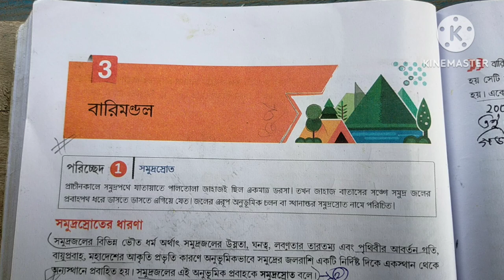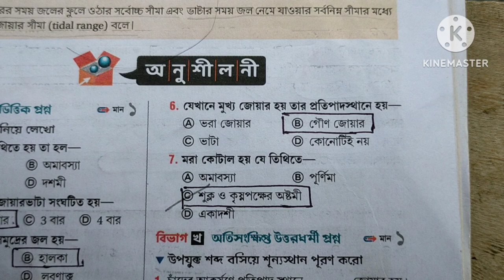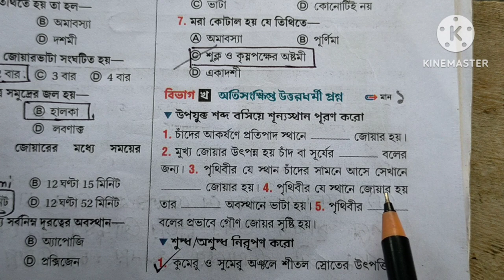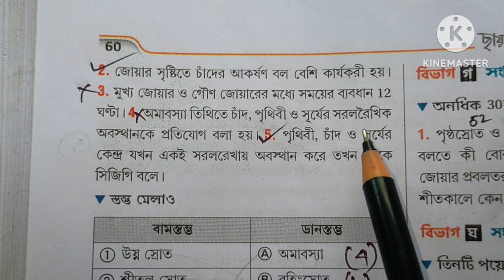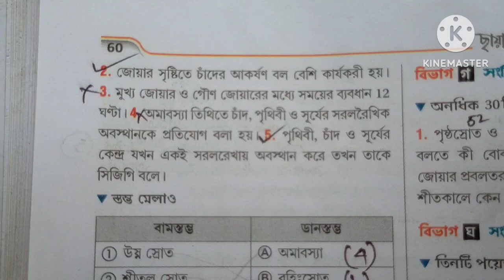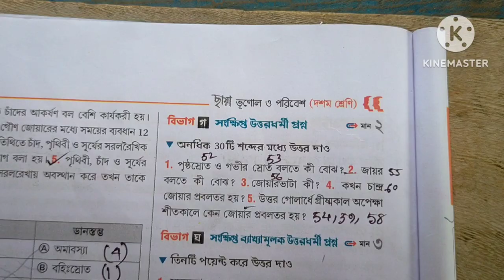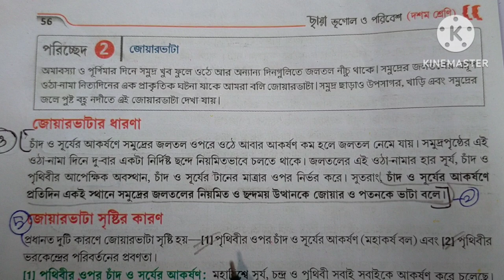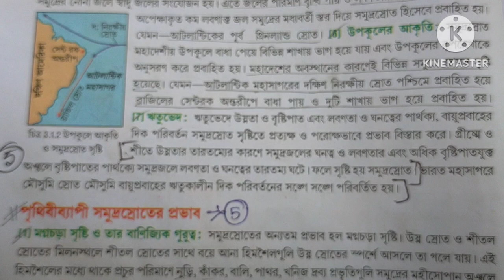Class 10 Geography chapter 3 text book answer Chhaya prokashoni/Dulal Das bhugol // ভূগোল বারিমন্ডল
Class 10 geography chapter 3 text book question answer part 1 Chaya/barimandal/বারিমন্ডল

Class 10 geography chapter 3 text book question answer part 1 Chaya/barimandal/

Class 10 geography chapter 3 text book question answer part 1 Chaya,barimandal, class 10 Geography chapter 3 question answer Chhaya, Chhaya geography chapter 3 exercise question answer, Chhaya bhugol class 10 bari Mondal anushilan Uttar, বারি মন্ডল, ছায়া ভূগোল, দশম শ্রেণী ছায়া ভূগোল বারিমন্ডল অনুশীলনী উত্তর, দশম শ্রেণী ছায়া ভূগোল ও পরিবেশ দুলাল দাস তৃতীয় অধ্যায় অনুশীলনী, class 10 Geography Dulal Das lesson 3 Chhaya,sb academic centre,